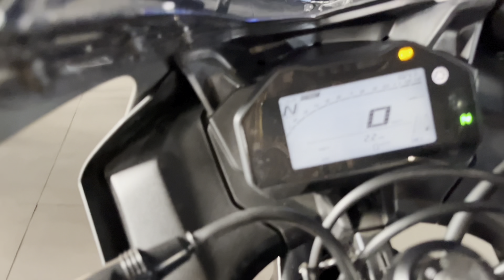Yamaha R15 V4 की ये 5 Negative Baatein 😣 ! | Yamaha R15 V4 Review | Sameerkhanx✅🔥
Hlo Guys Aj ki is video me main apko ye batane wla hoon ki yamaha r15 v4 me kya kya bekar hai matlb ki yamaha r15 v4 ki 5 negative points

r15 v4 yamaha r15 v4 yamaha r15 v4 review r15 v4 review yamaha r15 v4 top speed r15 v4 price yamaha r15 v4 price yzf r15 v4 review yamaha r15 v4 2021 yamaha r15 v4 2023 yamaha r15 v4 black yamaha r15 v4 modified v4 r15 v4 mileage modified r15 v4 r15 v4 top speed yamaha r15 v4 black colour yamaha r15 v4 price in india yamaha r15 v4 new model 2023 r15 v4 dark knight 2021 yamaha r15 v4 r15 v4 mileage test updated 2-24 r15 v4 yamaha r15 v4 india Suzuki access 125 review

Background Music